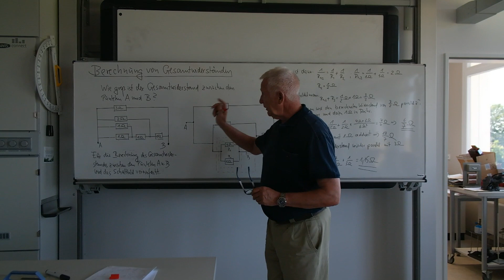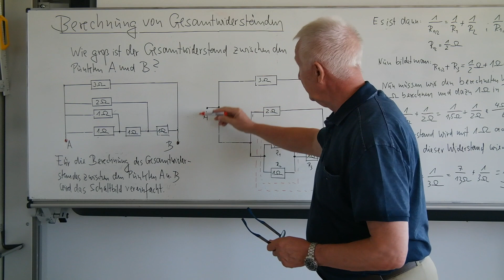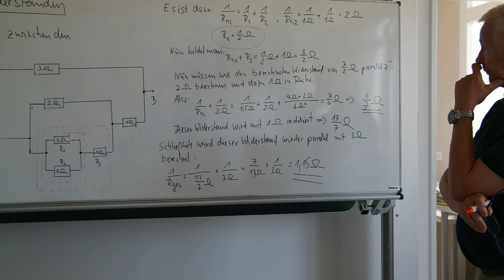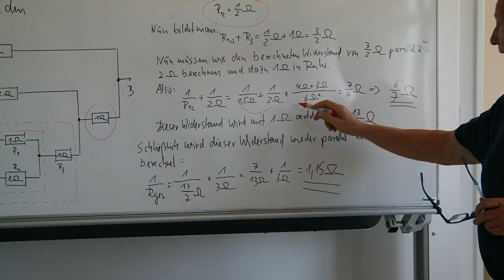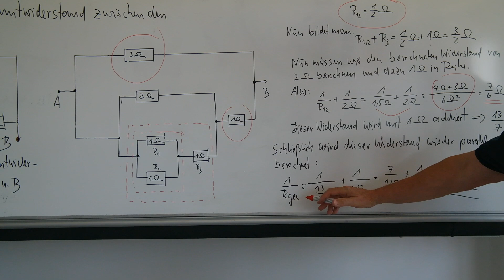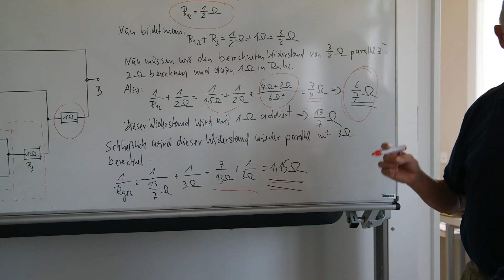Berechnung von Widerständen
Widerstände werden parallel und  hintereinander geschaltet betrachtet.